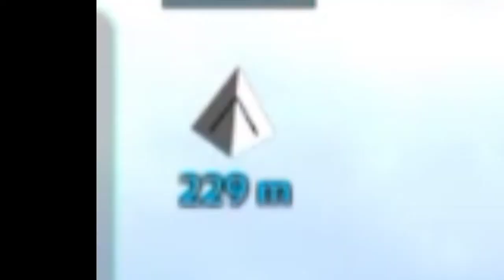Ark mobile EP12 ทำเควสล่าเเร็พเตอร์!![Hunt:raptor] | Hard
สวัสดีทุกๆคนที่มาดูช่อง Argenzeno ของเราทุกๆท่านนะครับไครเข้ามาแล้วก็ฝากกดไลน์กดติดตามกันด้วยนะครัช

ช่องของผมจะทำแนวเกมส์เอาชีวิตรอดอย่างเกมอาคนะครับจะเล่นแบบเอาชีวิตรอดไปเรื่อยๆแต่จะมีบางคลิปนะครับที่มีสาระเป็นพิเศษจะสอนสำหรับมือใหม่โดยเฉพาะนะครับ

*หากมีอะไรผิดพลาดก็ขออภัย ณ ที่นี้ด้วยนะคับ*

ลงคลิปทุกๆ 2 วันถ้าเกินก็ขออภัยนะครับ

Argenzeno channel